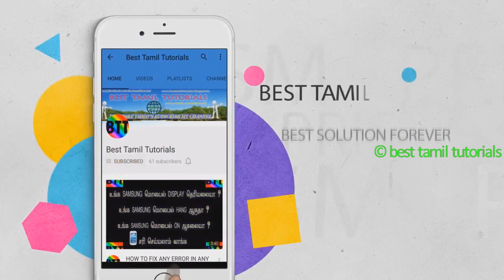STOP GOOGLE ADS (AVOID UNWANTED ONLINE ADVERTISEMENT) - BEST TAMIL TUTORIALS